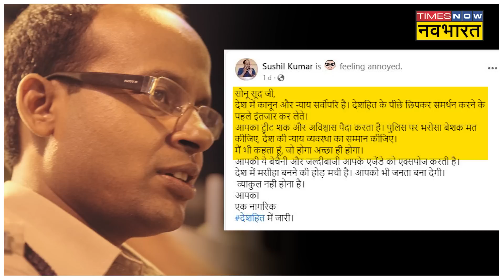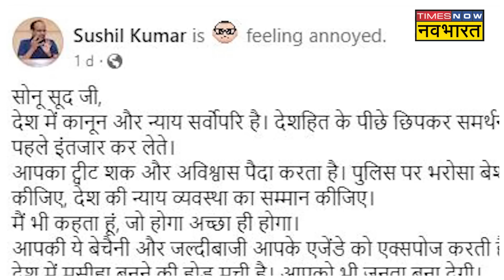Manish Kashyap का समर्थन करने पर Bihar के इस IPS ने Sonu Sood को लताड़ा! | Bihar News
यूट्यूबर मनीष कश्यप चर्चा में है. वह अभी तमिलनाडु पुलिस की हिरासत में है. इसी बीच बॉलीवुड एक्टर सोनू सूद ने मनीष कश्यप का खुले तौर पर समर्थन कर दिया है. सोनू ने मनीष कश्यप को देशहित में लड़ने वाला बताया. इस पर बिहार के वरिष्ठ IPS अधिकारी सुशील कुमार ने एक पोस्ट में सोनू सूद की ट्वीट को उनके एजेंडे को एक्सपोज करने वाला बताया है.